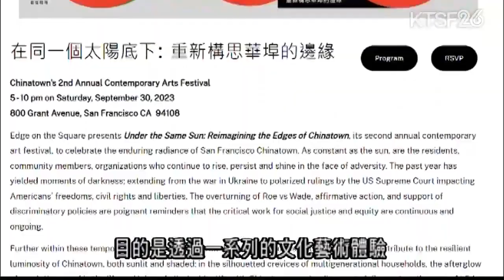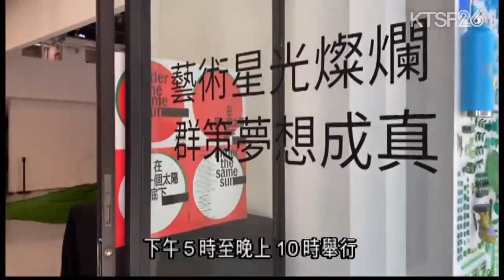藝在棱角Edge on the Square將於下週六舉辦名為《在同一個太陽底下 》 的第二屆當代藝術節 9.21 （粵）